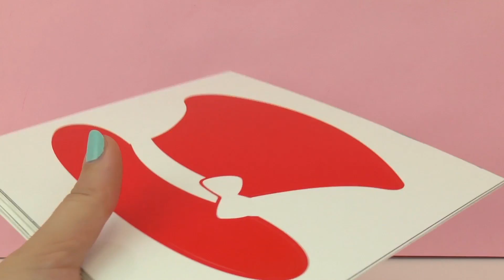60 موئثيرات للتنكر و عمل صور رائعة و مضخكة للذكرة